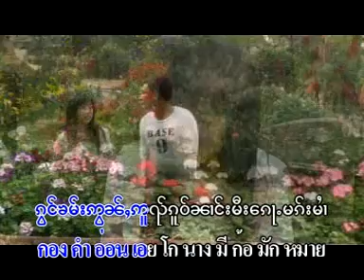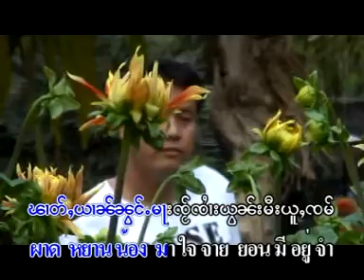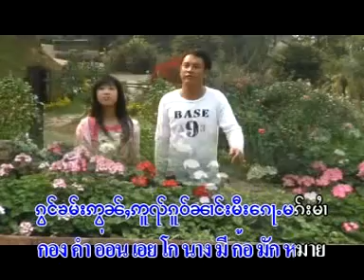น่องกองคำ